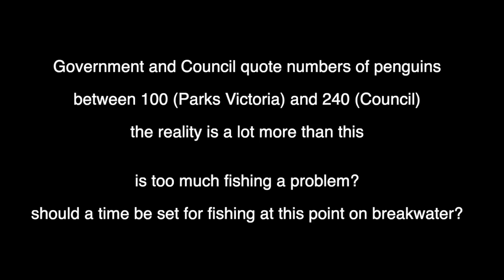Port Phillip Penguins - Parks Victoria Questioned - October 2019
St Kilda, Melbourne, Australia. Harbour breakwater (-37.86, 144.96) Fishermen race penguins to fish.
The point here is with the increased numbers of penguins living on the breakwater, does fishing need to be managed? Is the tourism being managed? Why is Parks Victoria never around?
Government sites are woefully inaccurate and dysfunctional.
The importance ecologically of this site is grossly underestimated by Government, State and Federal.
The population increase could be attributed  to the January 2017 (red-tide which has created a food chain which flourishes along with the organic waste from the Cowderoy Outlet, (which is apprx 550m from the breakwater).